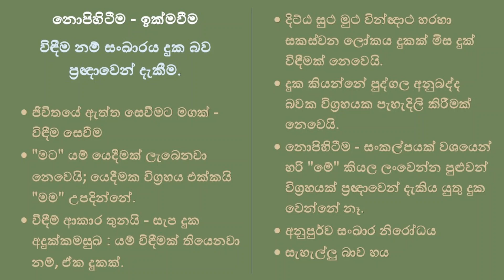"යම්කිසි වේදනාවක් වේ නම් එය දුකැ”යි" භාග්‍යවතුන් වහන්සේ විසින් වදාරන ලදී - රහෝගත සූත්‍රය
සංස්කාරයන්ගේ අනිත්‍ය බව - අනිච්ච
ක්ෂය වීම් ස්වභාවය - ඛය ධම්ම
වැනසෙන ස්වභාවය - වය ධම්ම
නොඇලෙන ස්වභාවය - විරාග ධම්ම
නොහටගත් ස්වභාවය - නිරෝධ ධම්ම
වෙනස්වන ස්වභාවය - විපරිණාම ධම්ම

1 - ලෝකය දුකක්ද?, දුක් විඳවීමක් ද? - 00:00
2 - විඳීම නම් සංඛාරයේ අනිච්ච, ඛය ධම්ම, වය ධම්ම, විරාග ධම්ම, නිරෝධ ධම්ම, විපරිණාම ධම්ම විග්‍රහය - 11:13
3 - අනුපුර්ව සංඛාර නිරෝධය - 23:50
4 - සැහැල්ලු බාව හය - 35:25